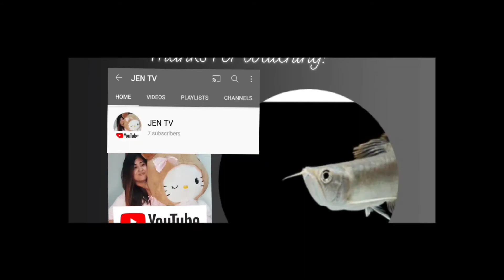HELLO KITTY COLLECTION| SAAN AABOT ANG 300 PHP MO???| UNBOXING MY NEW HK COLLECTION😘🥰/JEN TV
HELLO KITTY STUFF TOYS/HELLO KITTY COLLECTION/ADDITIONAL COLLECTION/HELLO KITTY LOVER